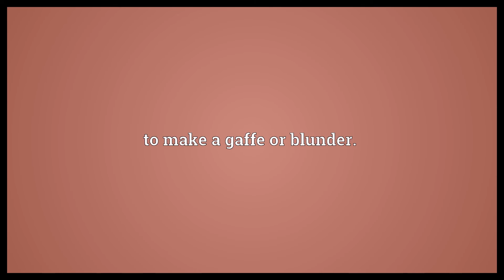Fluff up Meaning